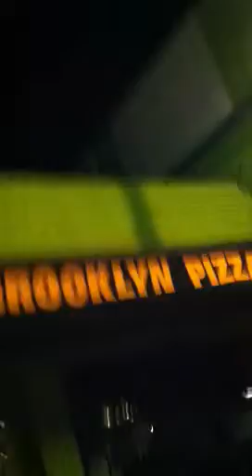moss' daily flow 1046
drunk freestyles on 4th ave